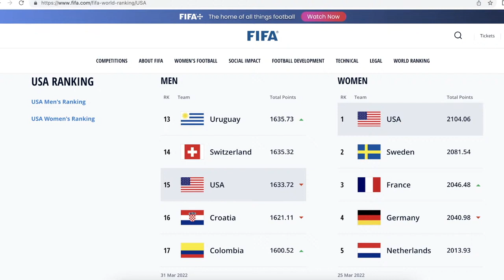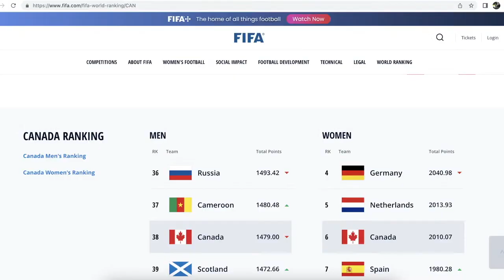Bóng đá chỉ là TRÒ CHƠI, không liên quan đến tinh thần dân tộc gì ở đây